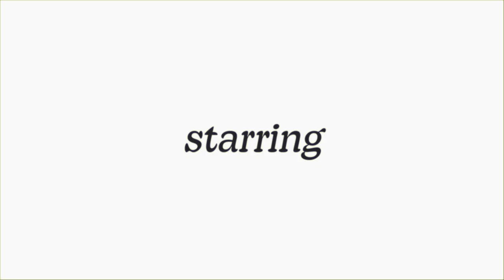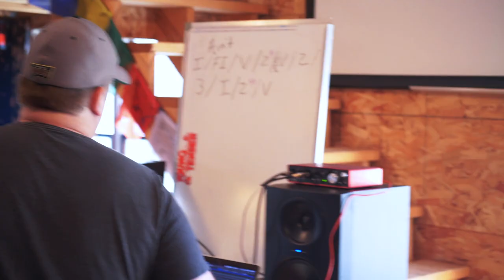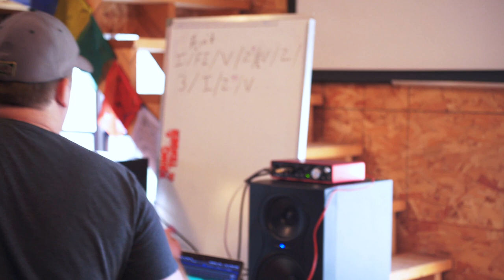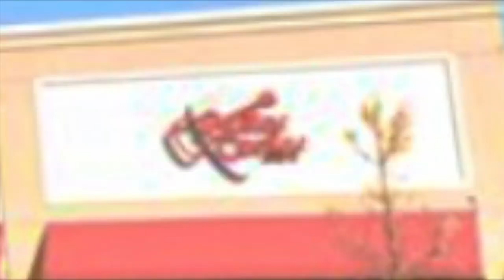Joelventures - 2 - "GOALS"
Joel & his bandmates in Mostly Trees go on a writing retreat for the album they are trying to make.

This video was guest edited by @CyberattackWorld. It turns out that shooting & editing a thing (while also being the subject) was kind of defeating the purpose of me working on music more (which is kinda the goal of this series) so I decided I do need to get help in certain areas to make this thing work from a time & logistics perspective (rather than doing everything myself).

^^^The great thing about that is I have a new friend in Ivan! He reached out to me because he's also a dad of a small child and this idea kinda resonated with him.